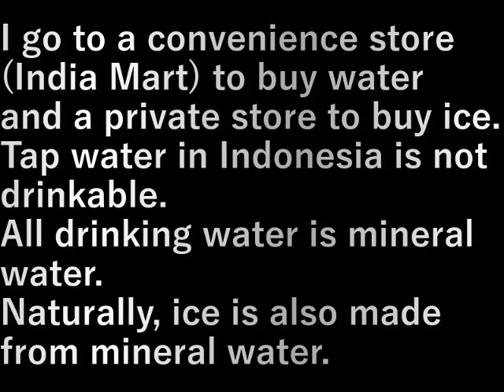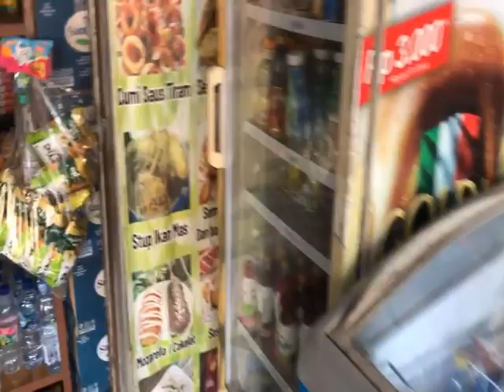インドネシア66.コンビニと個人商店(2023.9.27) Convenience stores and individual stores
～コンビニ(インドマート)に水を買いに、個人商店へ氷を買いにいきます。

インドネシアの水道の水は飲めません。
飲み水はすべてミネラルウォーター。

氷も当然ミネラルウォーターから作ります。

I go to a convenience store (India Mart) to buy water and a private store to buy ice.

Tap water in Indonesia is not drinkable.
All drinking water is mineral water.

Naturally, ice is also made from mineral water.

設備屋の適当田舎暮らし